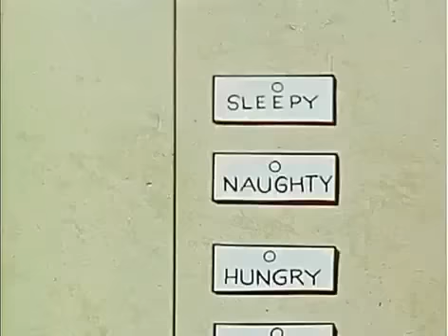✴ Classic Three Stooges "As Babysitters" Cartoon✴